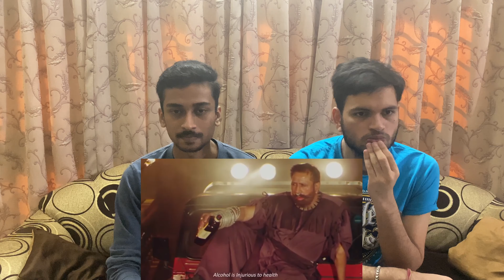"DAKU RANI (Item Song) GEO SAR UTHA KAY" Indian Reaction to Pakistani Item Song | BVC PAKISTANI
Hey Friends, In this video we are checking another item song from Pakistan: "Daku Rani"!

ආයුබෝවන් 🇱🇰

السلام علیکم 🇵🇰

আসসালামু আলাইকুম 🇧🇩

Song: DAKU RANI - MERI SILKY KAMAR
Film: Geo Sar Utha Kay